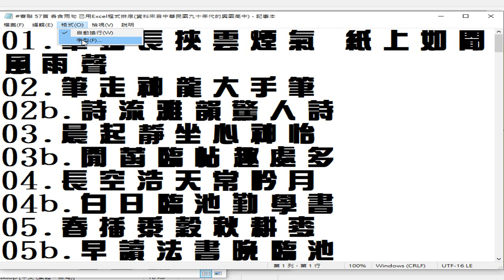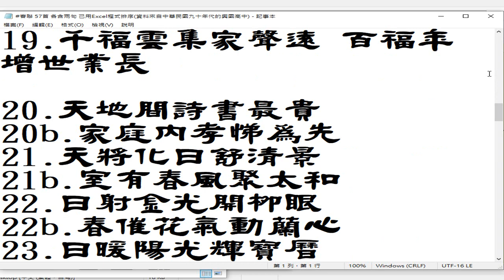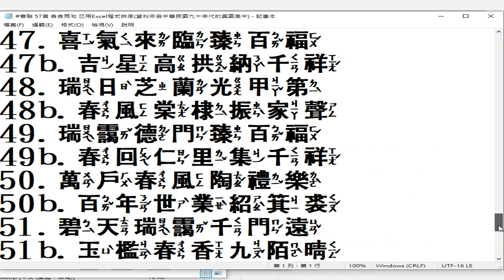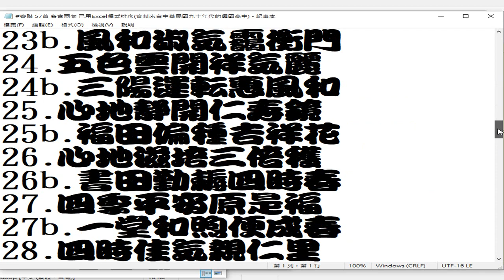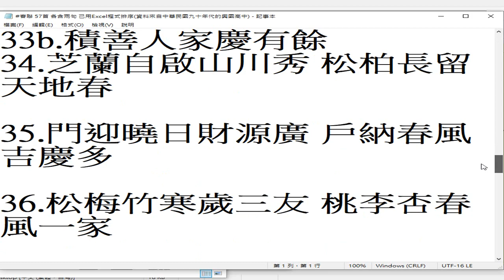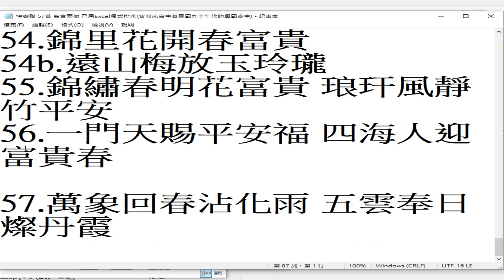多種#字體 ...44.梅竹平安春意滿 椿萱並茂壽源長 55.錦繡春明花富貴 琅玕風靜竹平安 56.一門天賜平安福 四海人迎富貴春